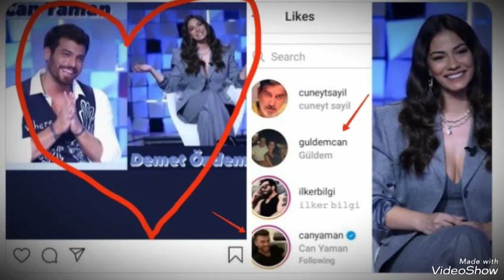Shockingly, Can Yaman and Demet Özdemir are following each other on social media!@dizihikaye3192